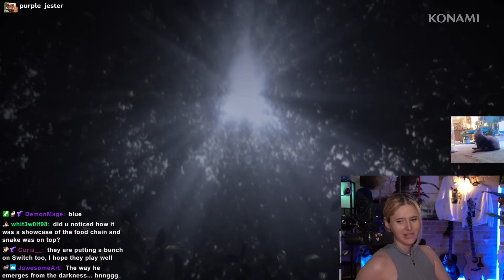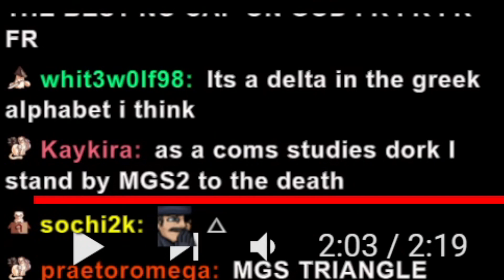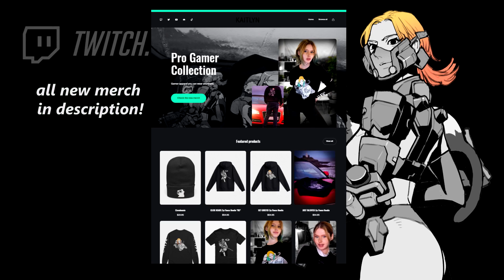kaitlyn Reacts to Metal Gear Solid 3 SNAKE EATER Announcement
metal gear solid 3 aka metal gear solid triangle... do you think they'll remake peace walker for a real console next?

FREE ► check my stream for free ferret stickers!! ferret stickers for all, yes even outside of north america!!

Edited by
VIDEO ► me (kaitlyn)
THUMBNAIL ► me (kaitlyn)

AMAZON GEAR SHOP
BEGINNER STREAM SETUP

𝓪𝓫𝓸𝓾𝓽 𝓶𝓮
kaitlyn was a starcraft 2 pro player and began streaming her competitive play on twitch. she is now a variety streamer who goes to school but still streams every day and sometimes hosts and sometimes casts and mostly is very long (•ิ•ิ)

0:00 start
0:23 trailer starts
2:54 commentary starts
7:10 outro